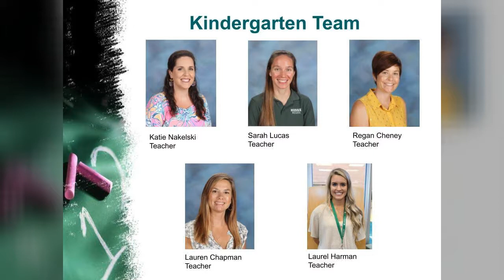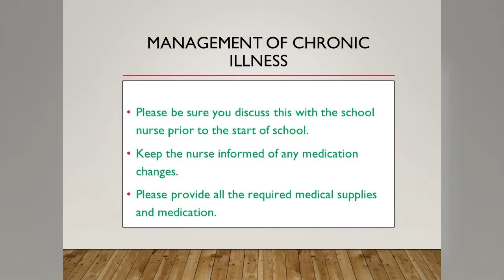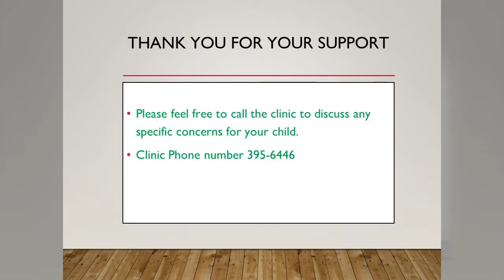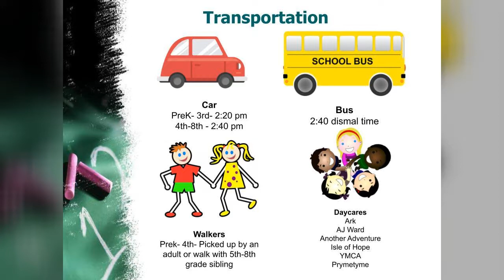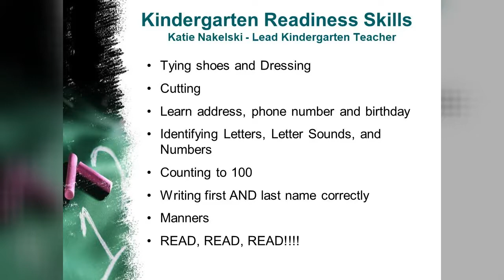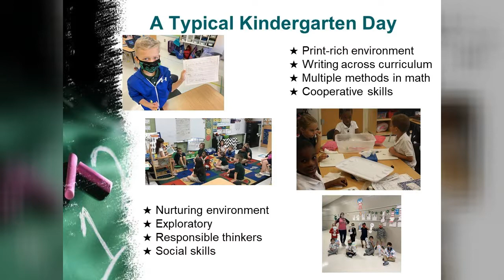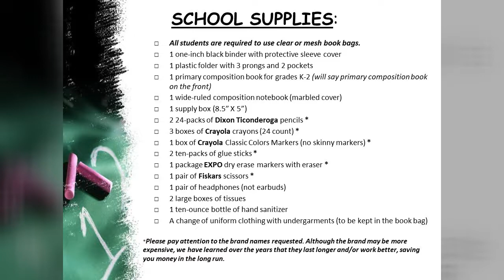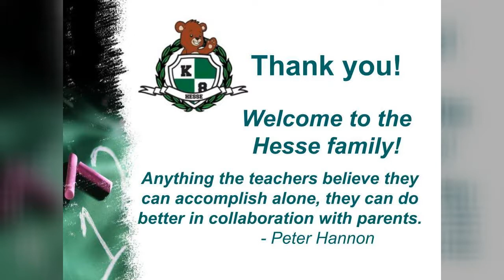Kindergarten 2021-2022 Orientation